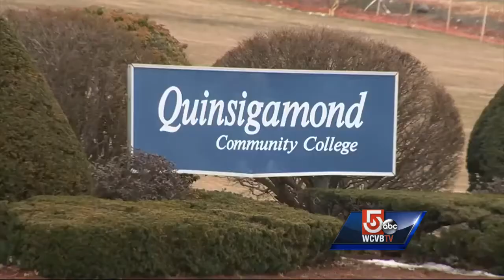Police remove computers, other items from home of Bridgewater day care director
Police armed with a search warrant searched the home of a Bridgewater State University childcare center program administrator Friday night. Judith Ritacco was suspended Thursday.